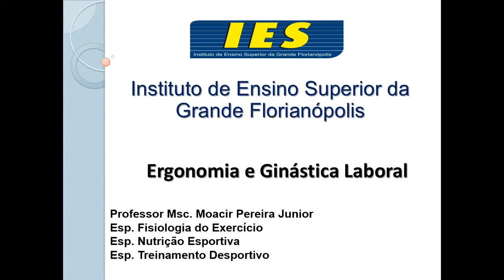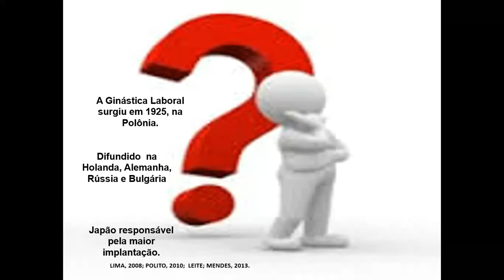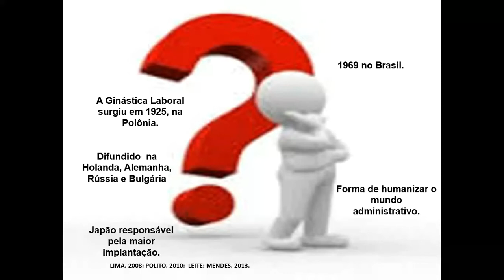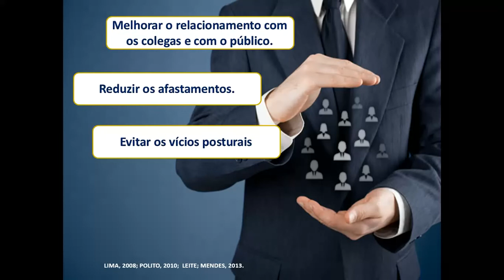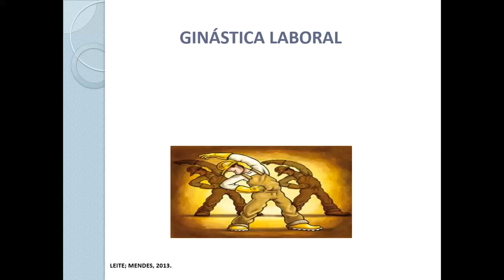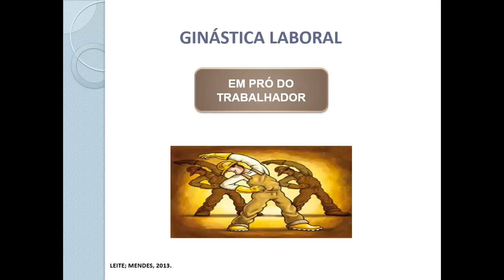Ginástica Laboral: História, conceitos e aplicabilidade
AULA 9 - A ginástica laboral é um programa de qualidade de vida no trabalho, de promoção de saúde e lazer realizado durante o expediente de trabalho e é também considerada programa de ergonomia que utiliza atividades físicas planejadas visando à prevenção de lesões por esforços repetitivos e/ou distúrbios osteomusculares relacionados ao trabalho (ler/dort).

A ginástica laboral, que parece uma atividade nova, surgiu em 1925 – como uma ginástica de pausa para operários – inicialmente na Polônia, depois na Holanda, Rússia, Bulgária, Alemanha Oriental e em outros países, na mesma época.
No Brasil, a ginástica laboral, que precedia a ida dos funcionários aos postos de trabalho, foi introduzida em 1969 pelos executivos nipônicos da Ishikavajima Estaleiros, uma indústria de construção naval no Rio de Janeiro.